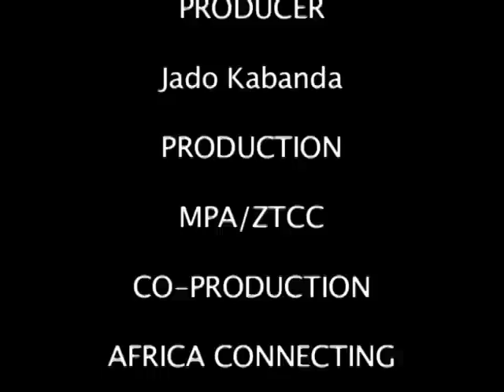GUTEGEREZANYA AMASTIKO IKINTU KIDASANZWE By Apostle Dr Paul M Gitwaza